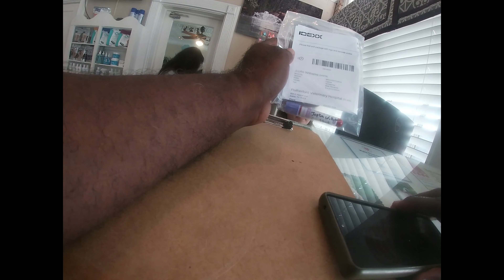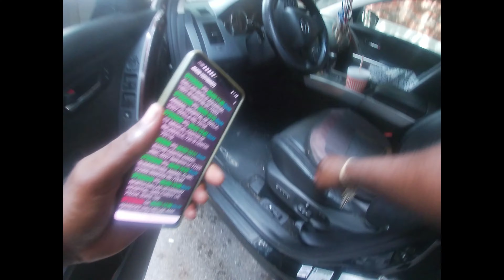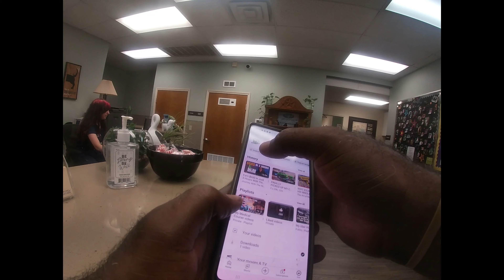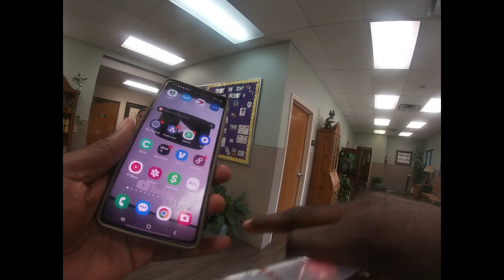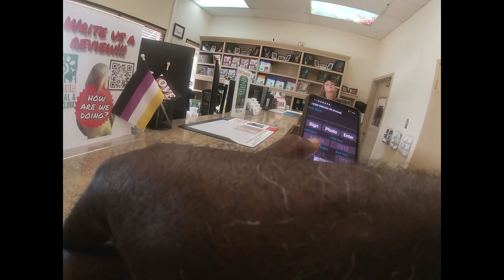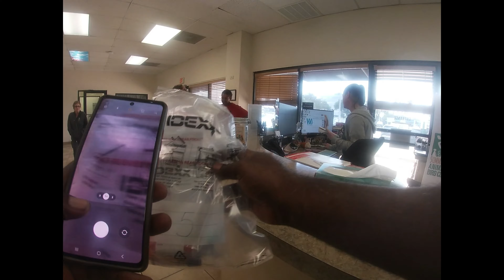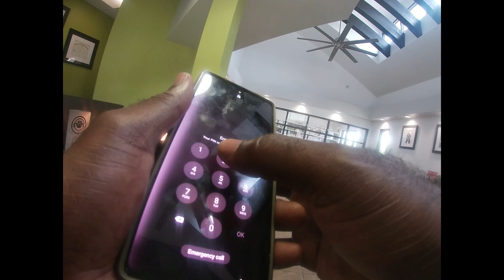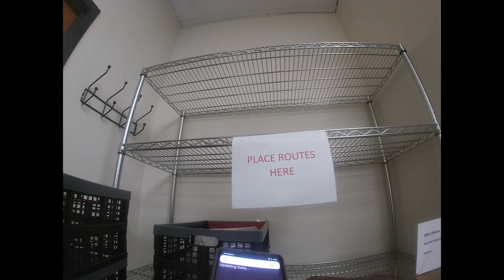Medical contracting: Is it worth the trouble?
I'm giving you guys a look into my daily grind and showing you guys what I do to make money every day. I contract with a company called US Pack picking up lab work from pet clinics. It's easy work and the pay isn't bad for three hours a day. So come with me and learn the business and see if this could something you can earn money from.

If you like to see what I have in my Poshmark shop.